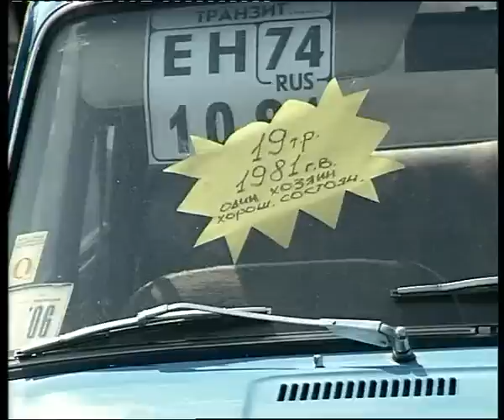Russia auto market part1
Челейкин - авторынок ЦГЯ - Russia auto market part1 .